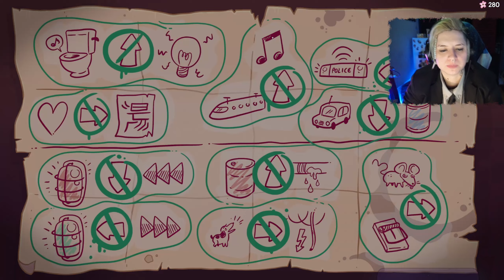Die Toilettendame • Leisure Suit Larry [Wet Dreams Dry Twice] #20